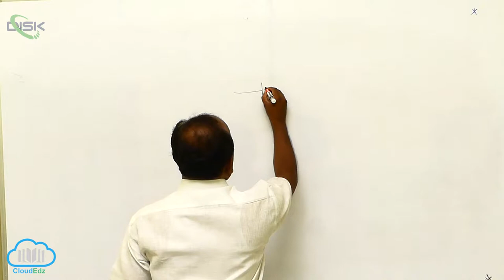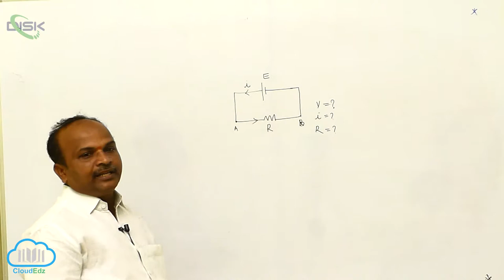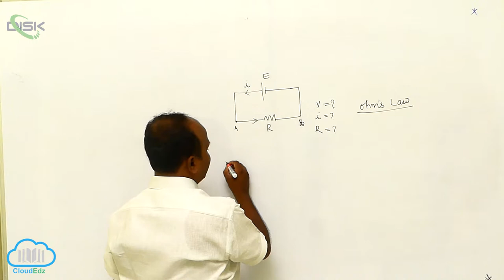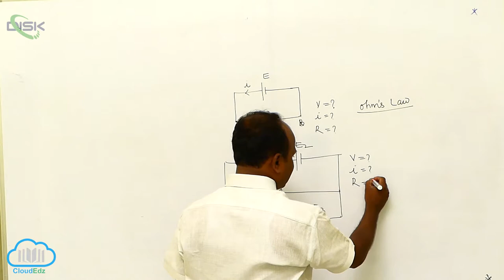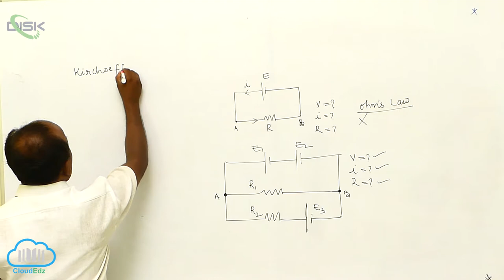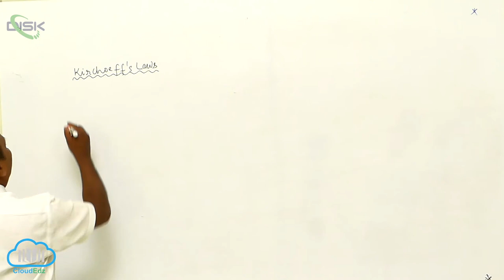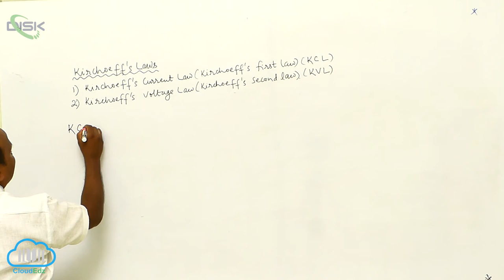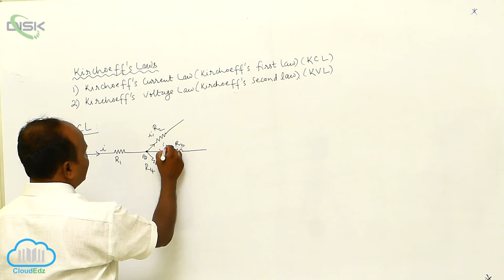Kirchhoff's Rules || Kirchoff 1st law 1 || Disk Telangana